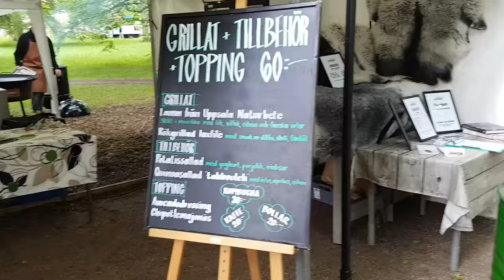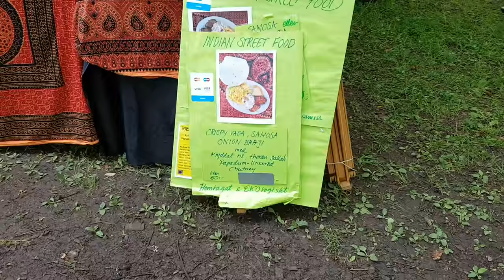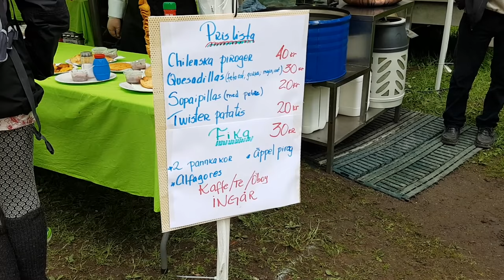Uppsala Karneval 2016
Kulturernas Karneval 28-29 maj 2016

Den glädjesprudlande folkfesten Kulturernas Karneval har blivit en uppskattad tradition i Uppsalas kulturliv och sker nu för åttonde året. Nytt för i år är att festplatsen byter plats till Engelska Parken (Carolinaparken).

A unique forum for cultural diversity in Uppsala, now deemed a tradition, Carnival of Cultures of Uppsala welcomes all forms of cultural expressions. The event includes and attracts people of all ages, from different walks of life; amateurs as well as professionals.
On May 28–29th, Uppsala will wake up to the rhythms and colours of the Carnival of Cultures, the celebration of the cultural and ethnic diversity of the city. Carnival of Cultures starts with a street parade and the festival continues for two days in Engelska Parken (Carolinaparken).
Be sure not to miss this energizing tribute to the cultural diversity, of Uppsala and of the world.

Filmed with a Samsung Galaxy S7 Edge.